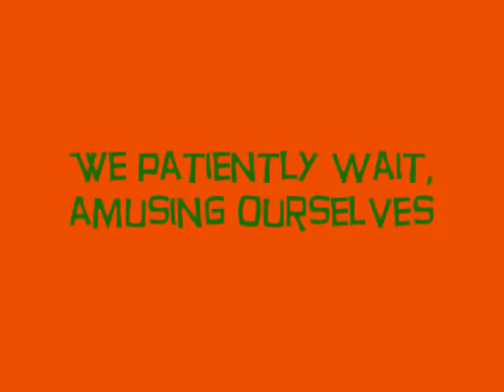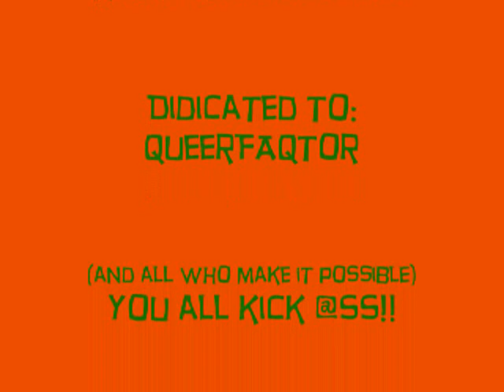QueerFAQtor Audition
On youtube there's a brand new group
there are 8 different views with a personal scoop

All these lovely peeps are queer
being on this channel they show no fear

Being who they are tellin how it is
out to the world not afraid of getting dissed

They came together to do something good
They have done just that like I knew that they would

The topics begin with a girl named Leah
Starting off the week she's the first one to greet ya

Tuesday we have the great twinterlude
Grellen is awesome, this is what I conclude

Wednesdays are a time to learn with Martine
And on Thursdays we have Jen and caughtnbetween

Fridays is our day with spiceforce5
She keeps things real and truly alive

Mara is the Saturday kinky chicken
Everything she talks about gets us thinking

All of them bring something new to the table
To bring about awareness and break queer labels

They give their own perspectives on the issues
Let me tell you, this is one strong  crew

Don't take lightly what they have to say
Its all good advice at the end of each day

Please consider me for this spot
Thanks for givine me the chance to take this shot

11/24/08